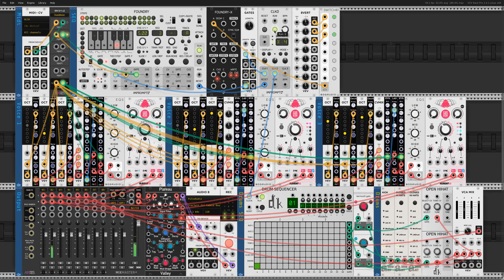Playing VCV Rack 2: One Sequence, Nine VCOs und Three Delays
One sequence is played simultaneously by several voices.